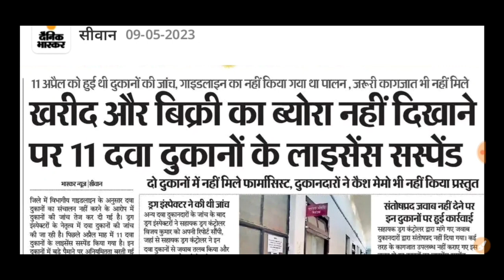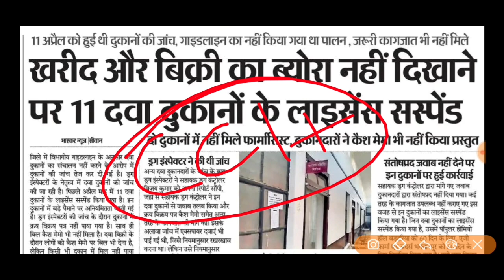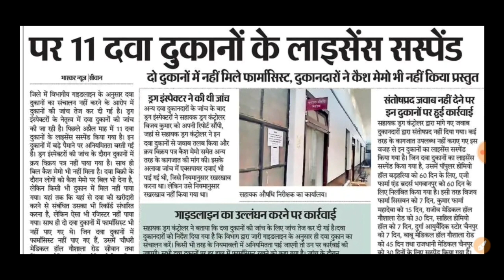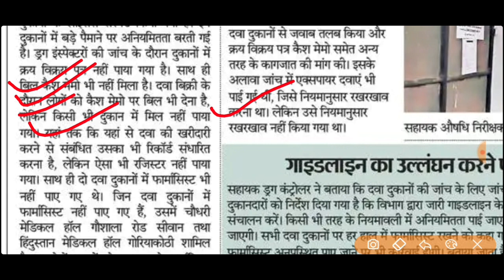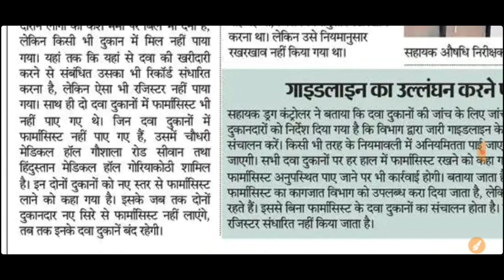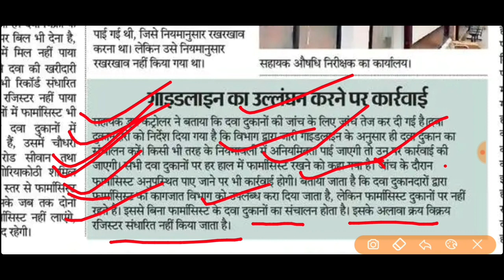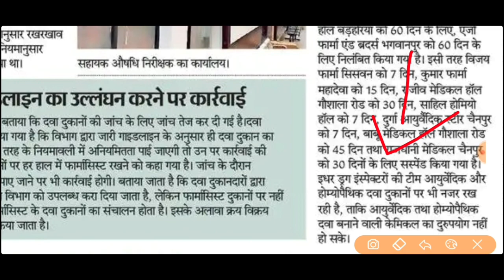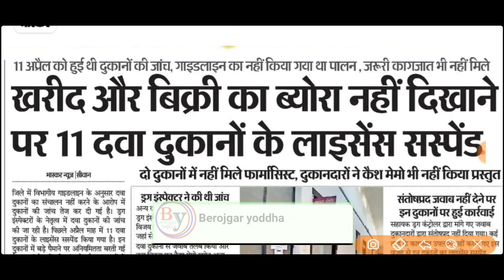ग्रामीण चिकित्सक नई अपडेट | Gramin chikitsak latest news | Pharmacist latest news